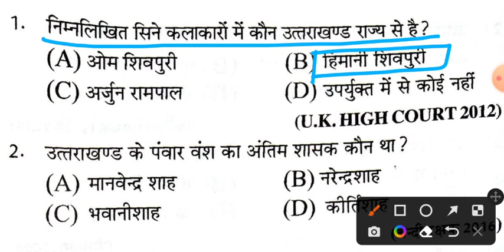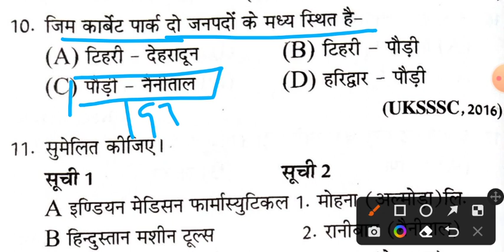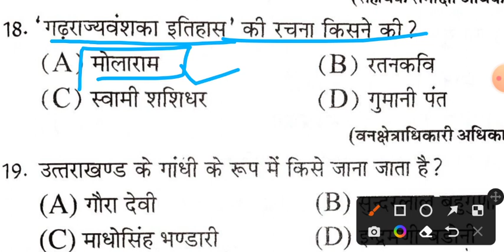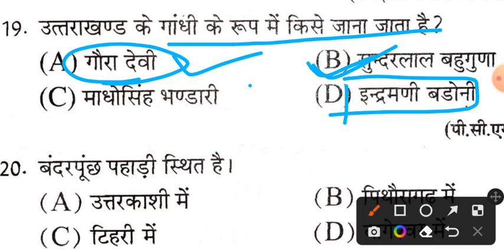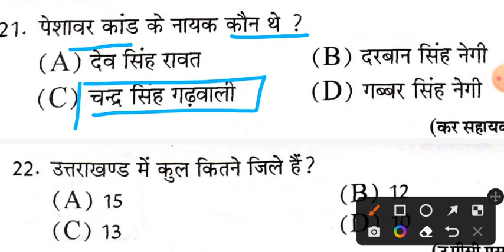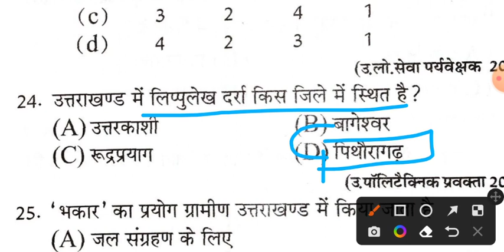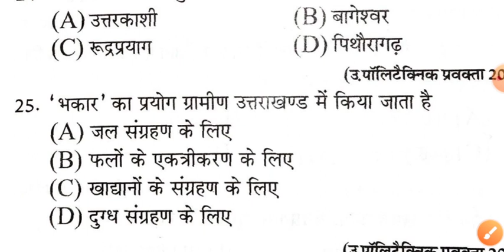UTTARAKHAND GK MCQ SERIES । FOREST GUARD । Ukpsc